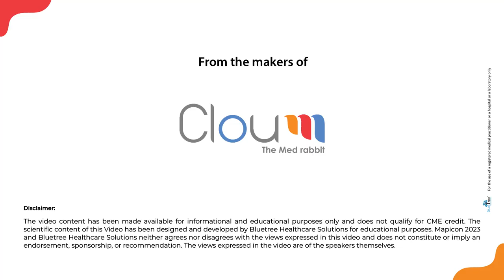MAPICON TV 2023 Monologue by Mayank Garg | AIIMS student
MAPICON 2023: The 10th Annual Conference of the Association of Physicians of India (Malwa Branch) is a premier medical event taking place from September 21st to 24th, 2023, at the Auditorium, AIMS Bathinda. It's a platform where healthcare professionals come together to share cutting-edge scientific knowledge, discuss medical advancements, and foster collaboration.

MAPICON TV 2023: MAPICON TV is the digital platform of MAPICON 2023 where esteemed faculties and speakers  share their profound scientific knowledge. It offers exclusive access to keynote presentations, discussions, and insights from the conference. MAPICON TV is your gateway to the latest medical discoveries and innovations presented by leading experts.

Medical students Mayank Garg from the All India Institute of Medical Sciences (AIIMS)  attended the prestigious MAPICON 2023 conference and shared their experiences and insights regarding this enriching event